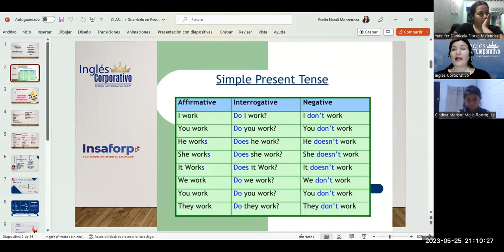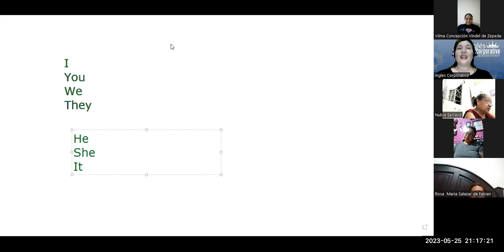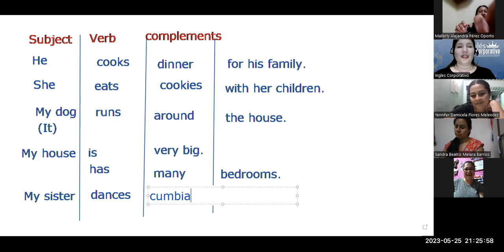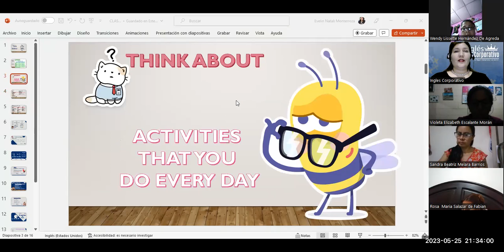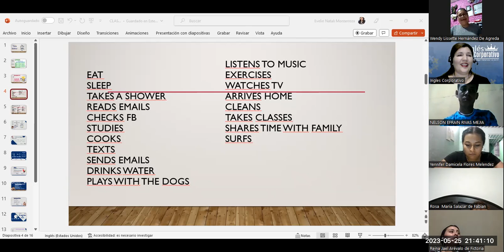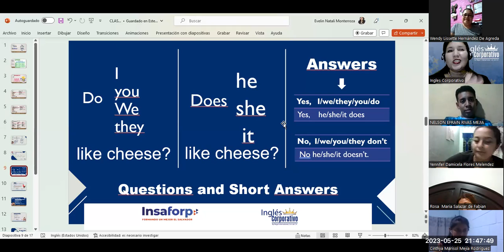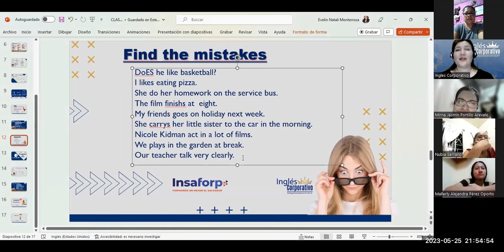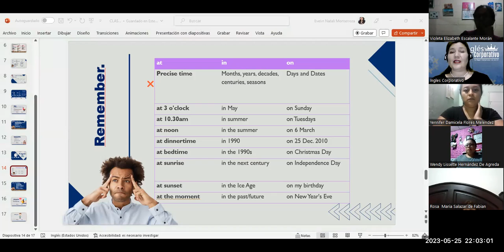SESIÓN 4-25/5/23-FI-REGAL-18-Monterroza-Aff-Neg-Interrogatives in simple present.